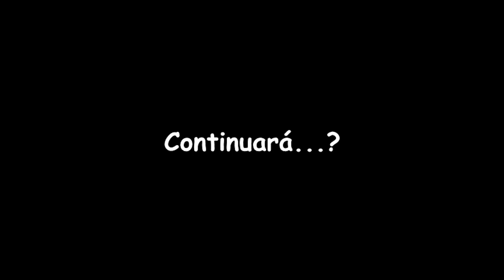Concurso Rap "De Dos a Cuatro" 1° Fecha Canal 9 - 1995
1° Fecha del concurso Rap "Demuestra tu Destreza" en el programa "De 2 a 4" en el año 1995 vía Canal 9 Lima - Perú. Ya iré subiendo fecha por fecha hasta la final.

Canciones:
Grupo 1: Jump - The Movement
Grupo 2: El Cubo - Calo
Grupo 3: Come On - King Lajo & Joan

GRACIAS.